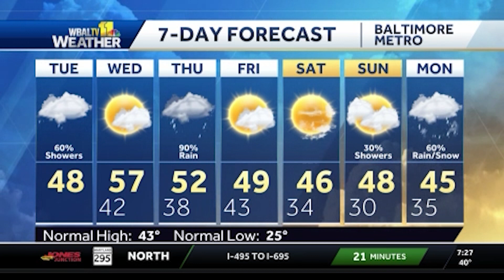WBAL TV 11 News Morning Cutins Producer Reel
01222023 PRODUCER REEL FOR JORDAN (1).mp4